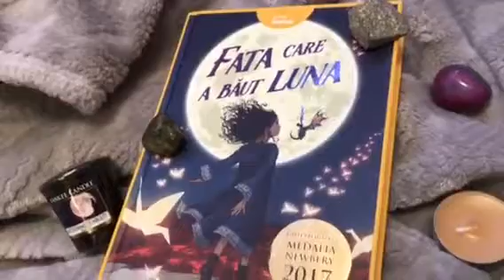Criss in Booksland prezintă "Fata care a băut luna", de Kelly Barnhill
Cristina Obreja, autoarea canalului Criss in Booksland, se numără printre câștigătorii de anul acesta ai Concursului de vară cu booktubăreală organizat de editurile Arthur, Youngart și Grafic.

Ea a citit "Fata care a băut luna" de Kelly Barnhill și a fost foarte impresionată de poveste. Află și tu de ce urmărind acest videoclip!

Lecturi magice în continuare!